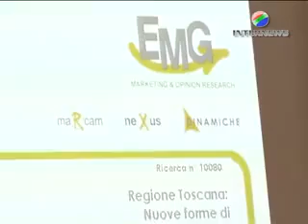Il rapporto fra i cittadini toscani e le istituzioni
Uno studio commissionato dalla Regione Toscana mette a a fuoco lo stato del rapporto tra i cittadini e le istituzioni e il grado di diffusione di vecchie e nuove forme di partecipazione. (Servizio video di Internews, 21/2/2011)